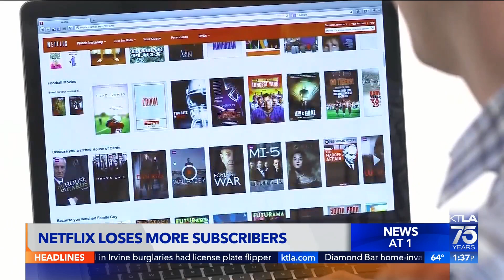Dow continues to slide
David Lazarus reports for the KTLA 5 News at 1  on May 19, 2022.